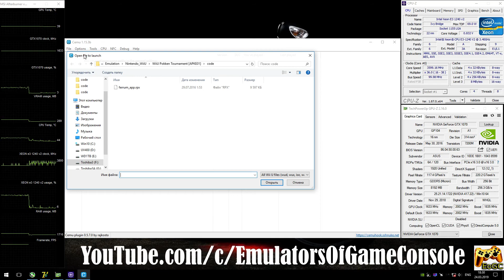CEMU 1.15.3 [Wii U] - Pokken Tournament [QHD-Gameplay] OpenGL #4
Download
PC-Specs
CPU: Intel Xeon e3-1240v2 / i7-3770 @ 3.6 GHz (MB MSI Z77A-G45),
CPU Cooler: DeepCool Ice Blade 100 @ 1500rpm
RAM: 16 GB DDR3-1866 MHz (Kingston HyperX Fury),
GPU: Nvidia GTX 1070 8GB (ASUS ROG STRIX),
Explain
Realtime Footage
Recording: ShadowPlay
Monitoring: MSI Afterburner + RTSS
Info
Pokkén Tournament (WiiU)
Status: Playable / Ingamе (Progress)
GPU Buffer - Medium, TCM, 1440p
PS
В целом работает отлично.
Ждем обновлений :)